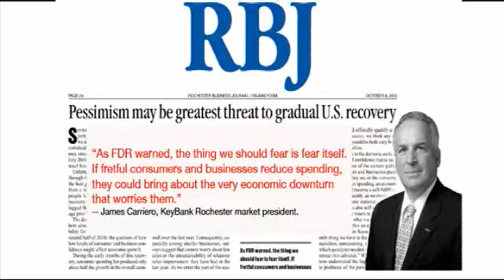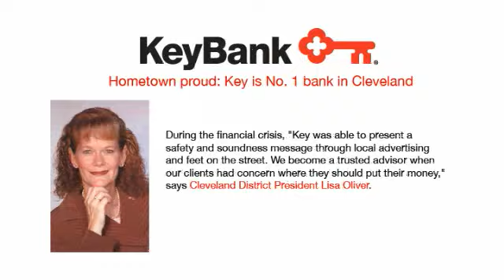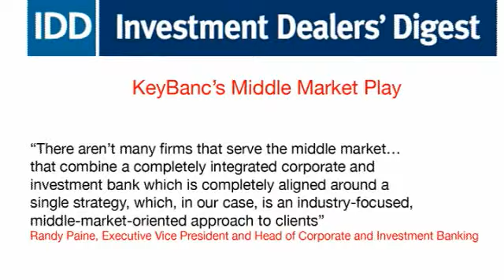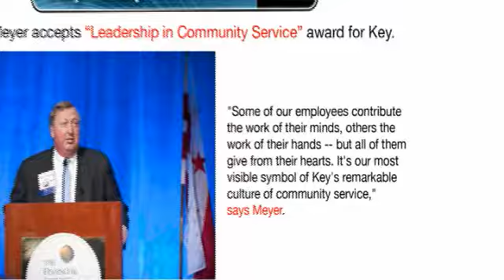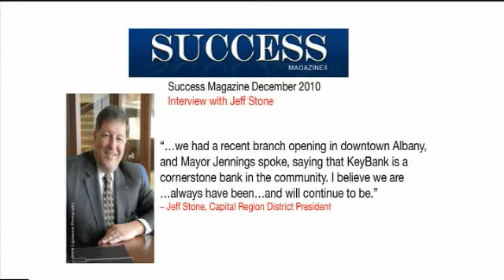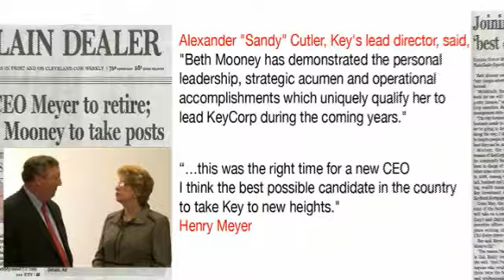KeyBank Quarterly Achievements Video Q4/2011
Produced and Edited by Zelko Cenin. Web video was broadcast on intranet for 15,000 employees quarterly highlighting accomplishments.